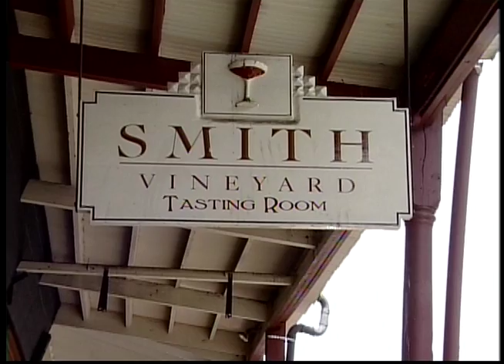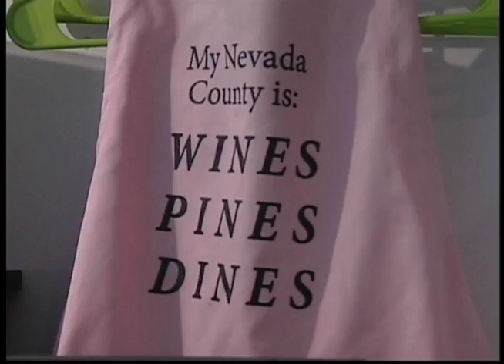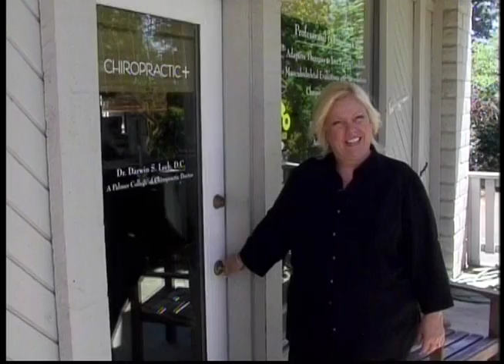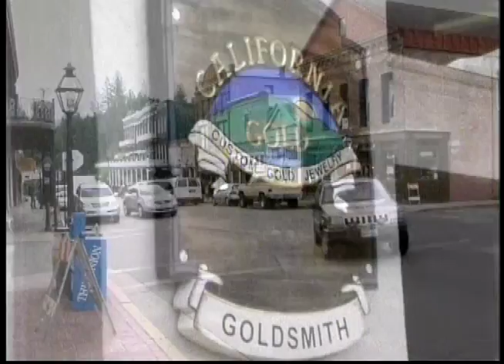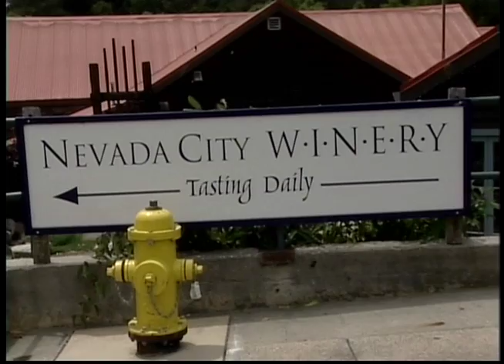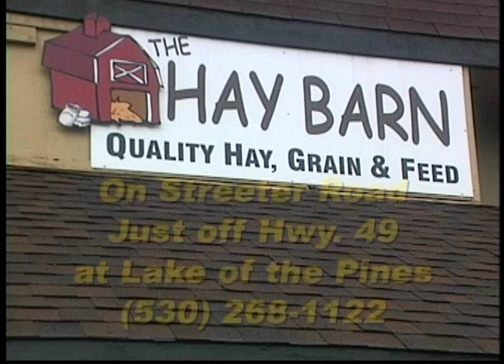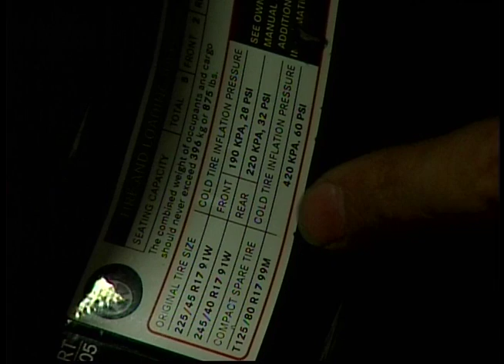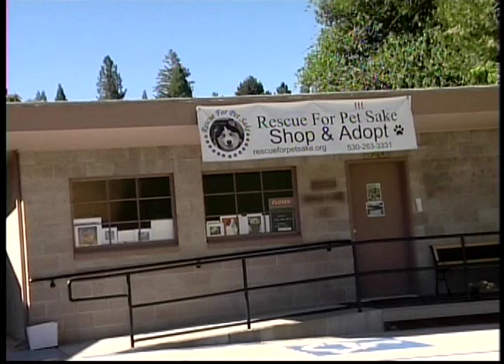Gold Country TV June 2018